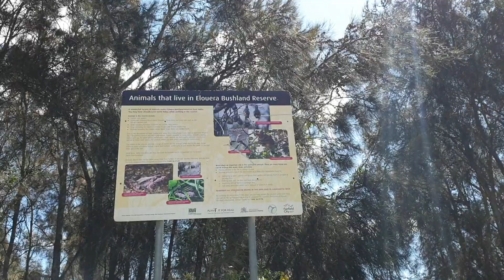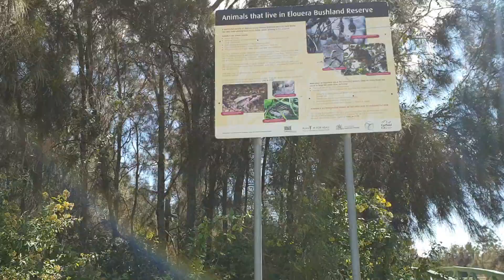Miller 2168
Miller Bridge